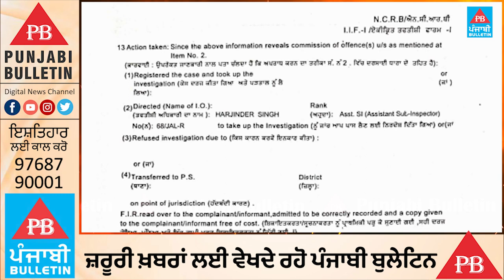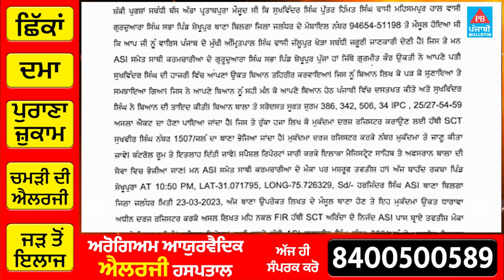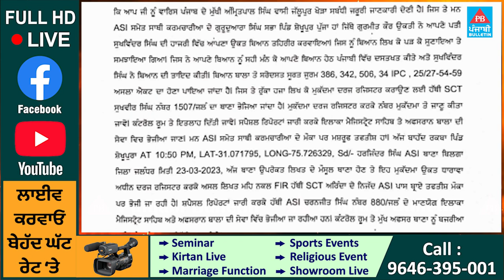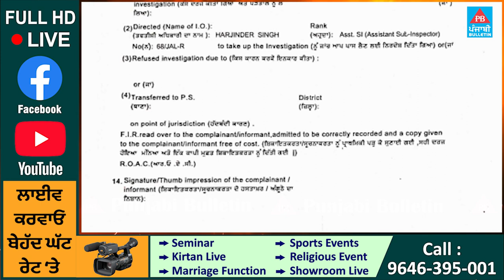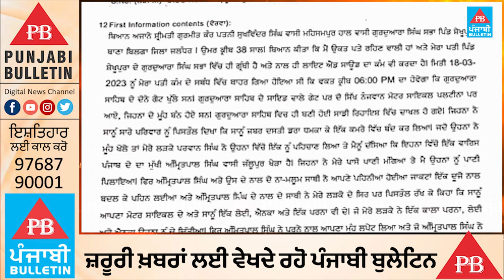ਹੁਣ ਗ੍ਰੰਥੀ ਦੀ ਪਤਨੀ ਨੇ ਅੰਮ੍ਰਿਤਪਾਲ 'ਤੇ ਲਗਾਏ ਇਲਜਾਮ, ਕਿਹਾ, ਜਬਰੀ ਦਾਖਲ ਹੋ ਕੇ ਹਥਿਆਰਾਂ ਦੀ ਨੋਕ ਤੇ ਲਈ ਪਨਾਹ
Punjabi Bulletin